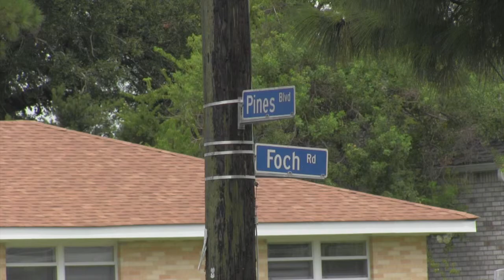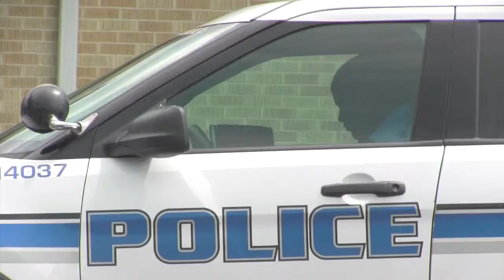Suspect shot by homeowner in eastern New Orleans burglary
The New Orleans Police Department is investigating a shooting in eastern New Orleans on Wednesday (July 22) where a homeowner fired several shots at three suspects burglarizing his home. Police said the homeowner hit one of the suspects in the thigh